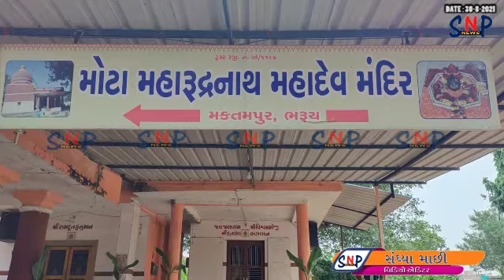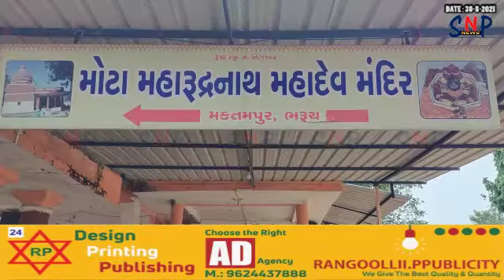શ્રાવણ માસના દર રવિવારે મકતમપુરના મોટા મહારુદ્રનાથ મહાદેવ પૂજાઈ છે..